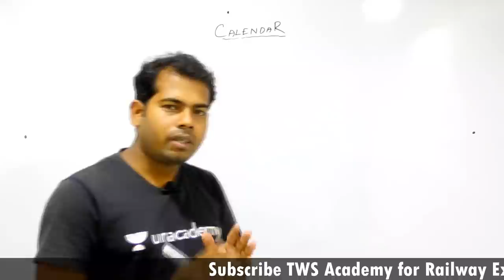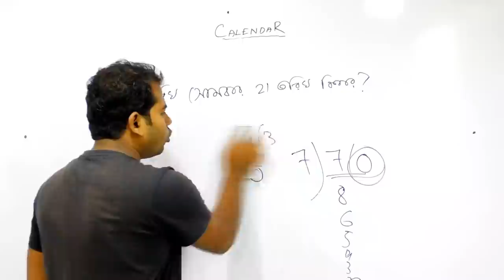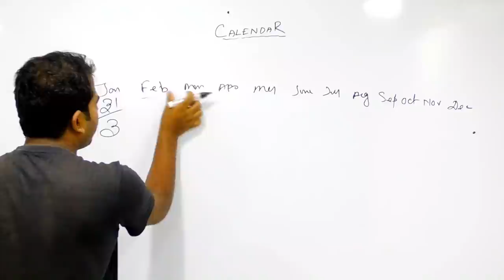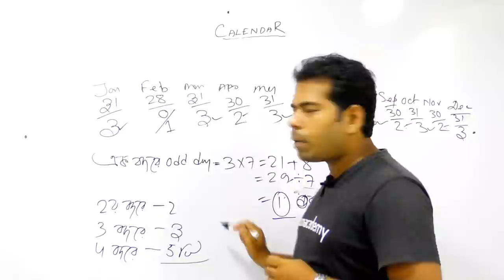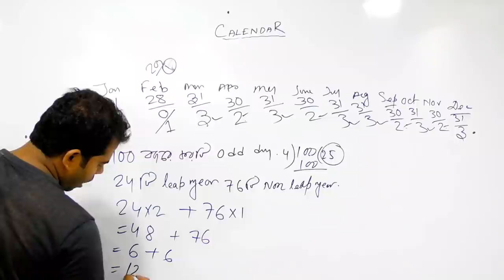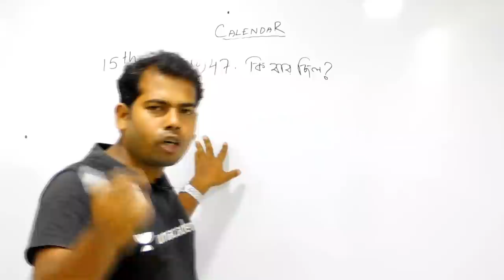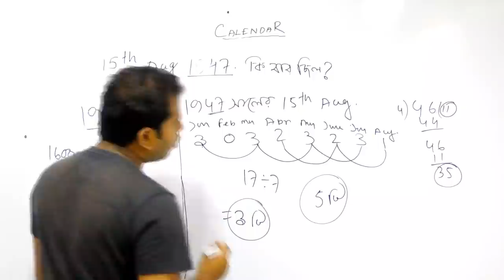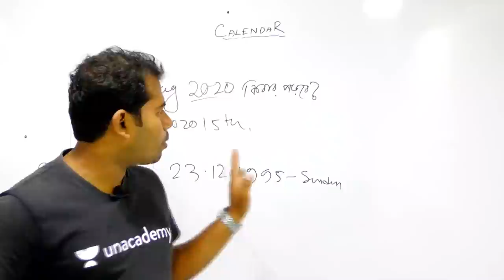Abgari Reasoning Class|WBP Excise Constable Class - 21|Calendar Class